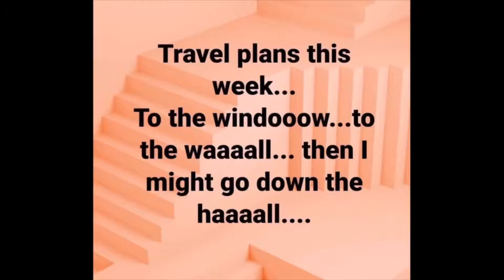One Minute Memes - 26